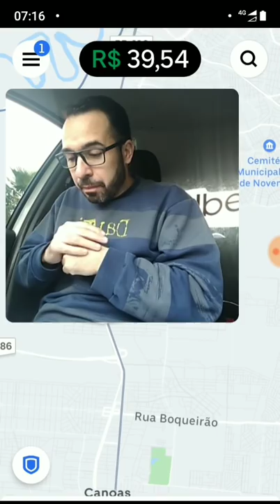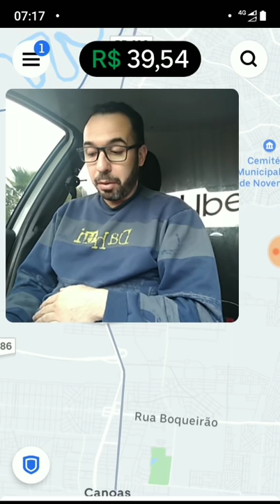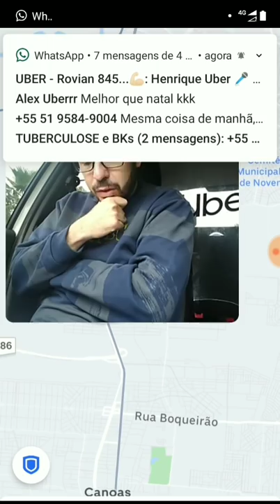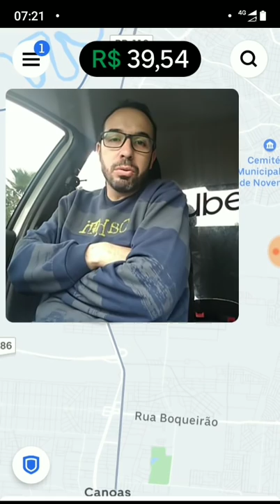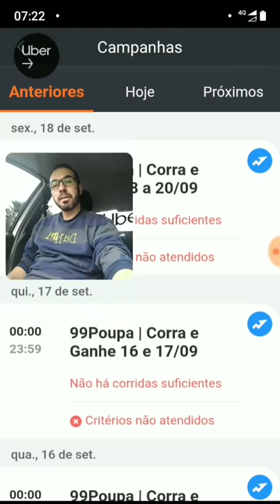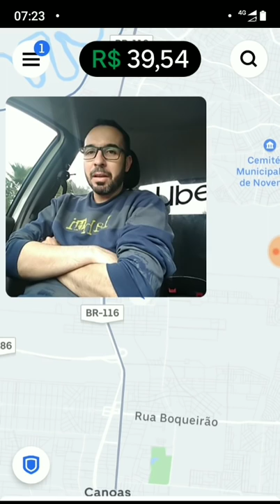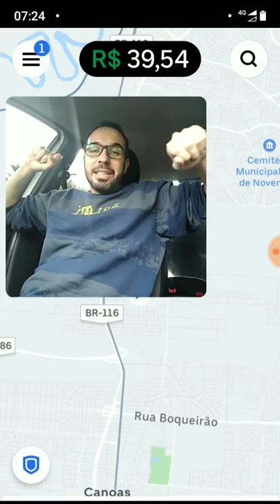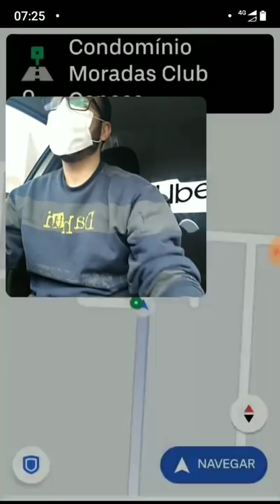R$3,75 viagem mínima em vários locais do país! 🤬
Onde a gasolina custa menos de R$3,75!